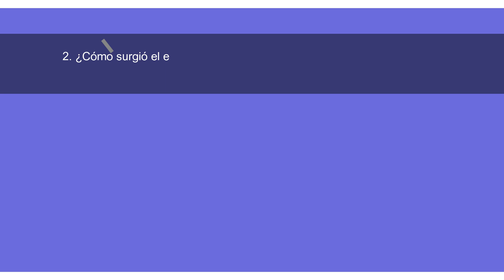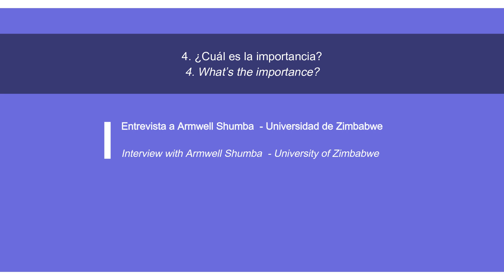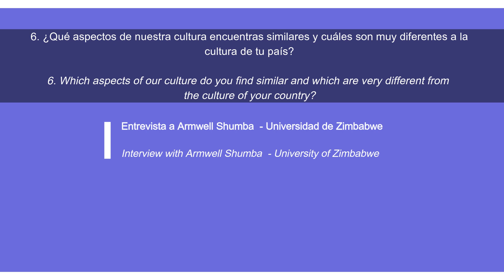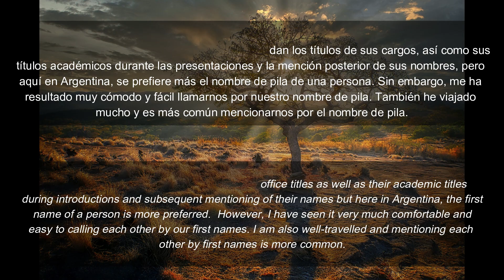Entrevista Armwell Shumba Universidad de Zimbabwe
Mitigación de las emisiones de N20 mediante el uso de fertilizantes alternativos.
Mitigation of N20 emissions through the use of alternative fertilizers.